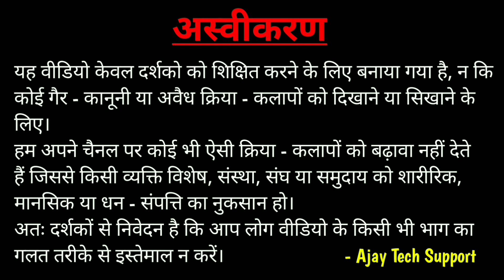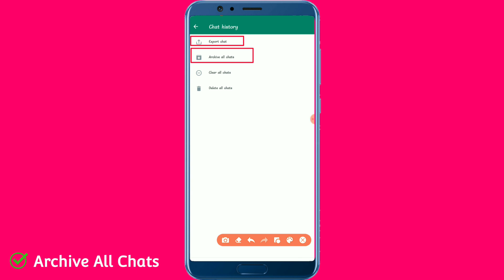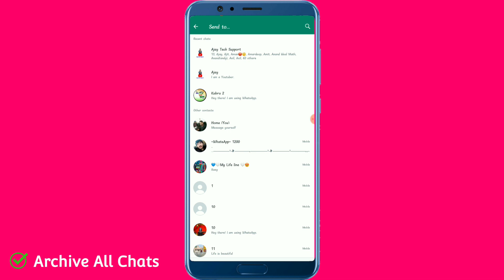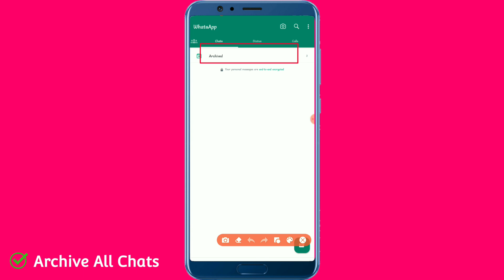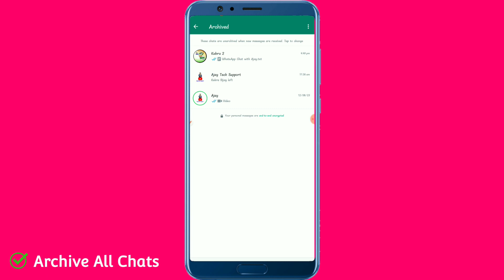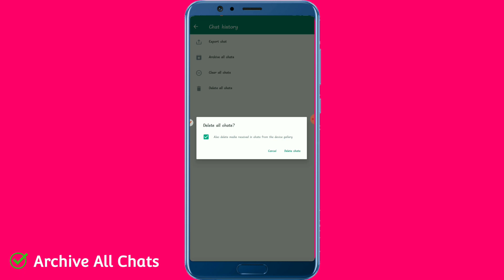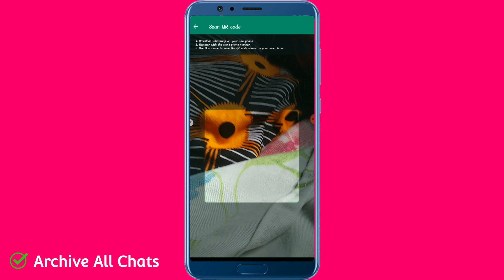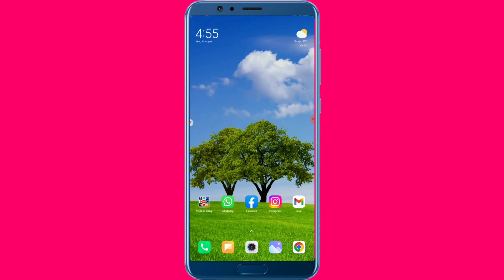What is Archive All Chats ? How to Use Archive All Chats in WhatsApp ? Archive All WhatsApp Chat l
Search by Hashtags 👇
नमस्कार दोस्तों ! 🙏

1976 के कॉपीराइट अधिनियम की धारा 107 के तहत, आलोचना टिप्पणियों, समाचार रिपोर्टिंग, शिक्षण, छात्रवृत्ति, प्रोग्रामिंग भाषा, मोबाइल सॉफ्टवेयर समाधान, शिक्षा और अनुसंधान जैसे उद्देश्यों के लिए 'उचित उपयोग' के लिए भत्ता दिया जाता है।
PEOPLE ALSO SEARCH THESE KEYWORDS 👇
Archive all chats in whatsapp means,
whatsapp archive all chats,
how to archive whatsapp messages,
archive whatsapp chats,
what is archive all chats in whatsapp,
how to unarchive whatsapp messages,
how to use archive all chats in whatsapp,
archive all whatsapp chats,
archive whatsapp conversation,
whatsapp chat archive,
chat archived kaise use kare,
whatsapp chat archived kya hai,
whatsapp archived chats,